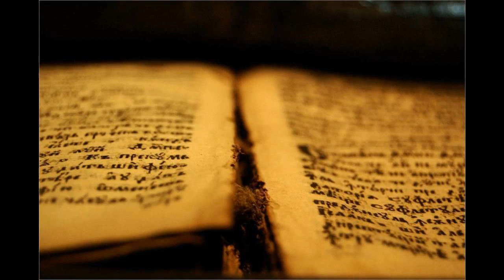11 1Kr 21